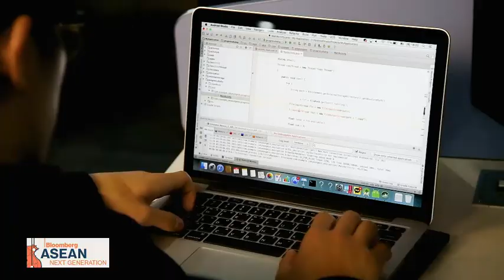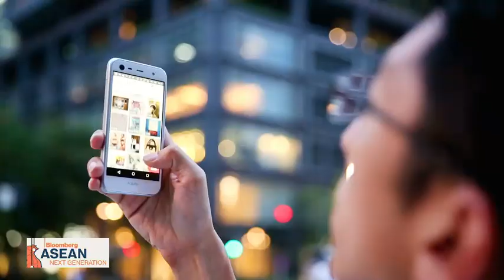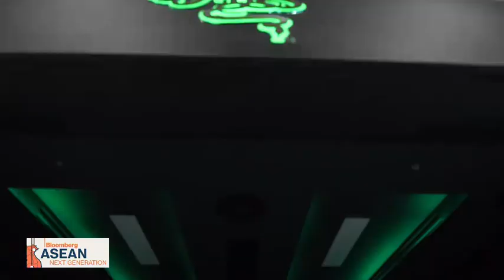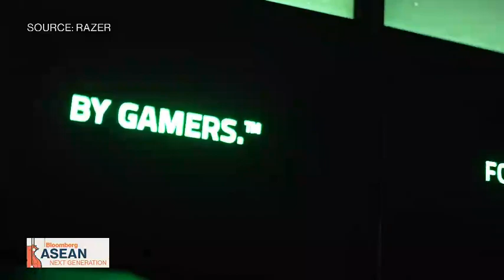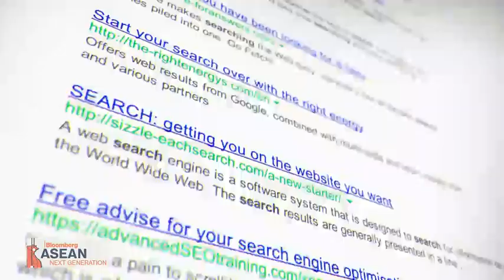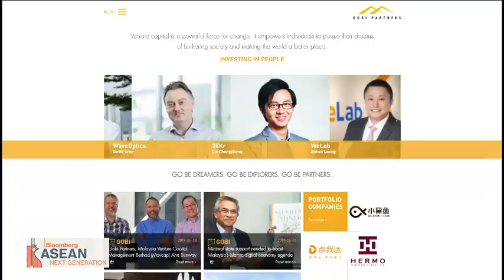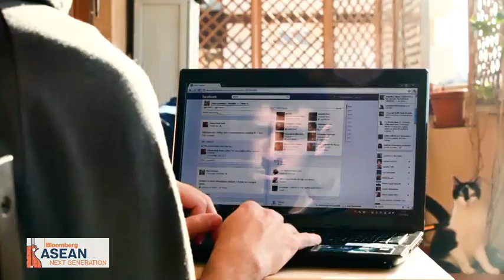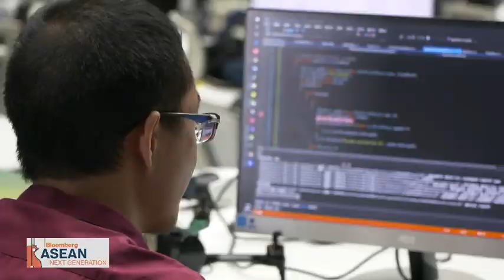ASEAN: Next Generation Episode 4 Full Show | RHL Ventures | Bloomberg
The average age in ASEAN is 29. Millennials are creating a whole new consumer class. In the final episode of this 4 part series Bloomberg's Haslinda Amin explores the future with some of ASEAN's brightest young business minds. (Source: Bloomberg)

This video was originally published on July 1st, 2019. All copyrights goes to Bloomberg L.P.